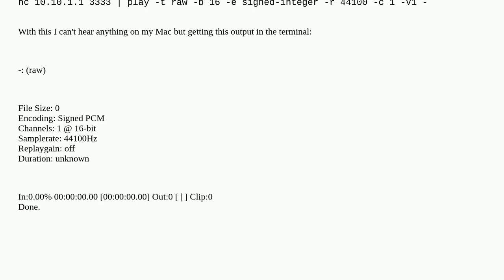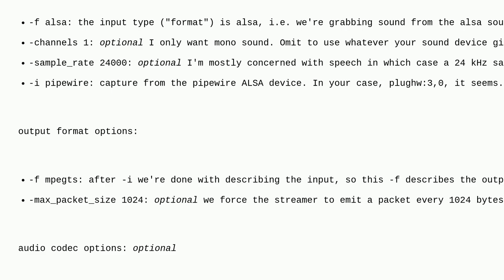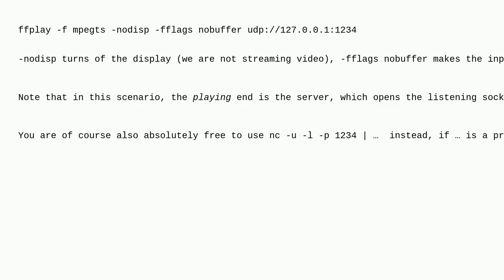Unix: Piping live sound from raspberry pi to macOS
Piping live sound from raspberry pi to macOS

A special thanks goes out to the community

  netcat raspberry-pi macos